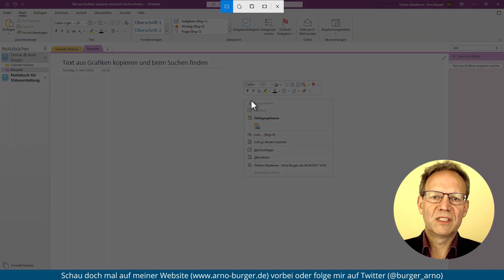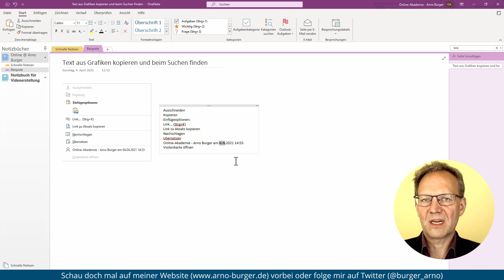TEXT aus GRAFIK kopieren! | Arno Burger | OneNote Quicktipp #1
Dieses Video ist ein ReUpload eines alten Videos, das YouTube sehr selten vorschlägt, das aber verhältnismäßig viele Likes hat. Auf diese Weise versuchen wir, die im Video enthaltenen Informationen an ein größeres Publikum zu bringen. Lasst uns doch in den Kommentaren wissen, was Ihr davon haltet.

Mit OneNote können Texte, die in Grafiken enthalten sind, über die Suche gefunden werden. Zudem ist es möglich, diese Texte aus der Grafik zu kopieren. Dazu fügt man die Grafik (hier ein Screenshot) in eine OneNote-Seite ein. Nach ein paar Sekunden kann der Text über die Suche gefunden werden. Über einen Rechtsklick auf die Grafik – "Text aus Bild kopieren" kann der Text in die Zwischenablage gelegt und von dort aus weiterverwendet werden.

Viele Spaß beim Ausprobieren!
Euer Arno